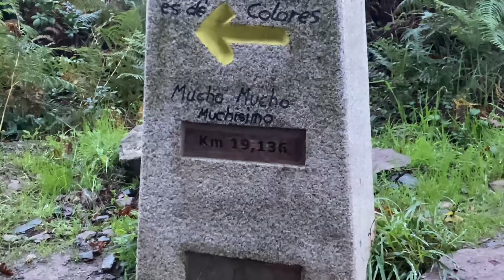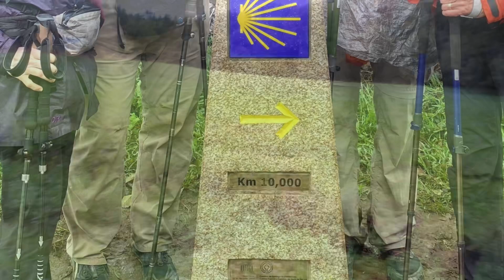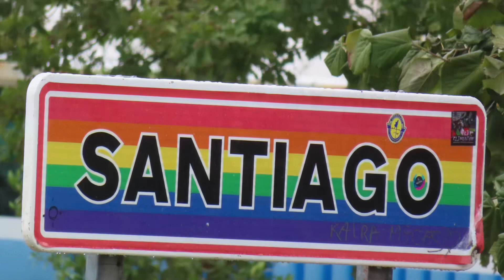Camino del Norte-Stage 35-O Pedrouza to Santiago de Compostela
An emotional day, as we complete the last 12 miles/19 km of our journey.  Join us as we walk The Way to the cathedral in Santiago de Compostela.